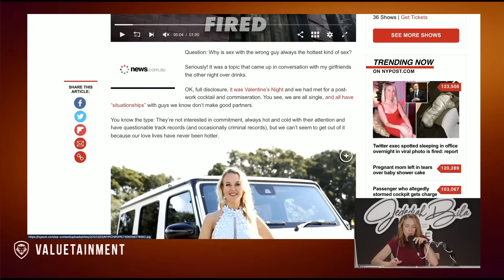TOXIC WOMAN ALERT! - Promiscuous 37-Year-Old Promotes 304 Behavior To Justify Bad Decisions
Jedediah Bila Live episode 105. In this clip, @JedediahBilaLIVE reacts to a promiscuous 37-year-old promoting 304 behavior to justify bad decisions.